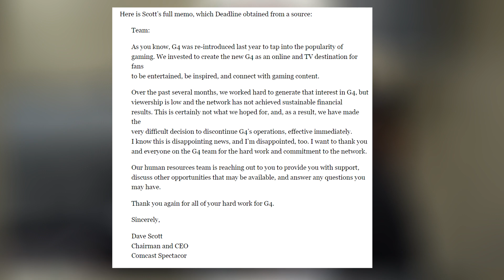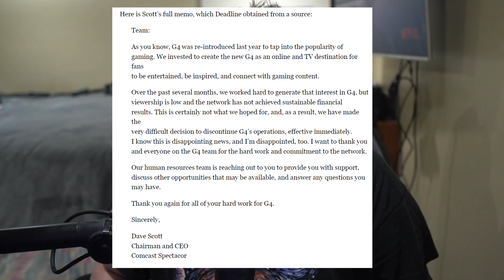G4 Is Officially Gone The Question Is Who Is To Blame?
G4 is officially over, and a lot of blame is going around on social media. The question is what happened to G4 is there a reason all this happened? Keep in mind I'm only speaking on what I heard and saw on Twitter. I don't know 100% of the story.

Xbox Live --- Lord Addict
PSN --- Roomtokill
Steam --- Gaming Addict